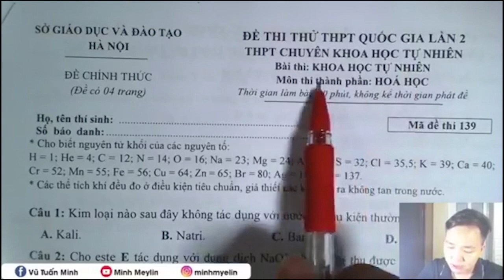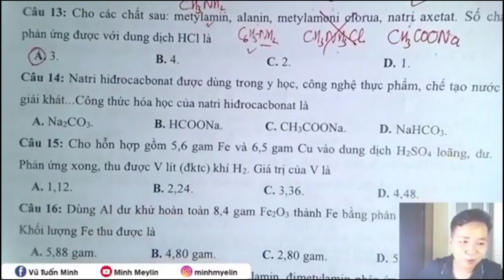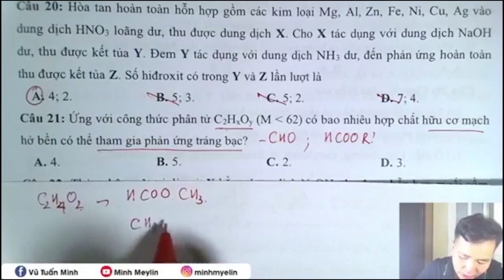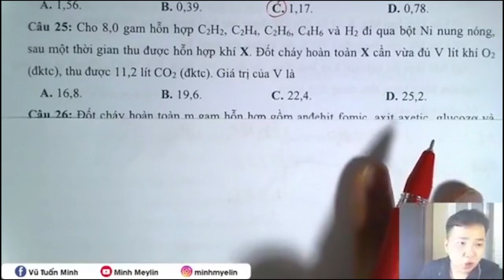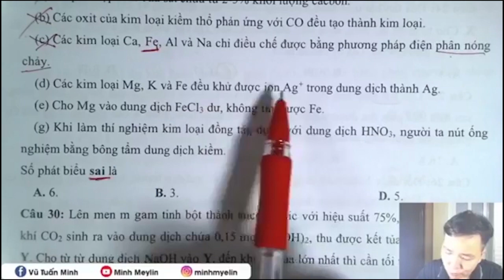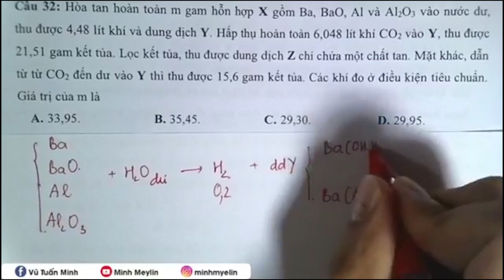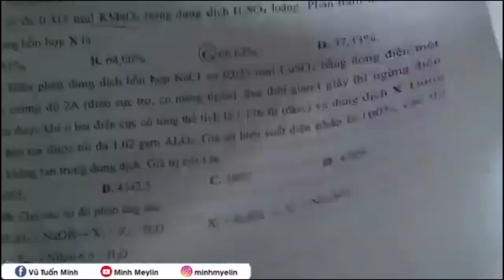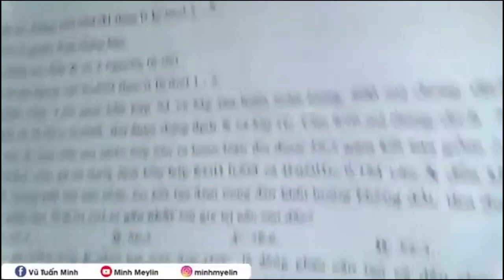[Minh Myelin] - 🤩🤩Ở nhà vẫn học🤩🤩 #36|Lớp 12 HACK Trọn 8+ Đề Thi Thử Lần 2 Chuyên KHTN HN Đề Cực Khó